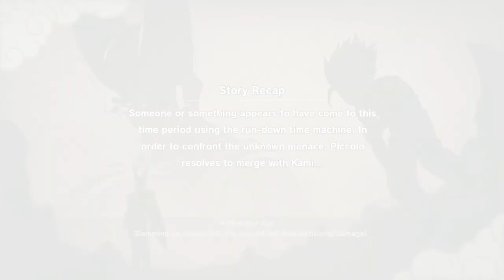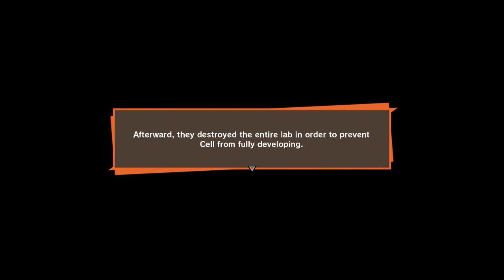Dragon Ball Z: Kakarot Gameplay Part 30- I Drink People ( ͡° ͜ʖ ͡°)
Well, Bandai managed to take what should have been an easy way to introduce Cell and skipped the best part: the creepy introduction. We don't even get to see him drink people.

I love to play video games, so I decided to start up my own YouTube channel where I could share my love with the internet. I have no preferences: I just post whatever game I think is cool. From the streets of Gotham to the back alleys of South Park, there's no place that I am not willing to go to. Game on, YouTube!

Every big gaming project, I post Monday, Wednesday, and Friday twice a day at 5 and 7 PM. I'm also planning on doing streaming on Twitch soon, so check that out, see where that goes.